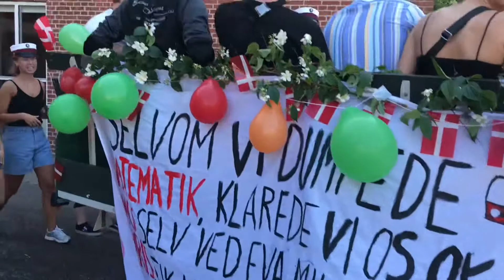TØNDER - Studenter fra Tønder Gymnasium i hestevogn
Studenter, er glæde og hestevognskørsel efter bestået eksamen. Og 2020 var ingen undtagelse i Tønder.

Se mere om handelslivet, byen og arrangementerne her på facebook og Tønder Handelsstandsforenings hjemmeside

Samtlige optagelser, idè, tekst og indtaling er naturligvis med Copyright. Samtlige optagelser er udført med eget digitalt udstyr. Initiativet til optagelserne og samtlige rettigheder - både for tekst, lyd, billeder, optagevinkel tilhører Erik Egvad Petersen.

© Erik Egvad Petersen - Jeg er derude...